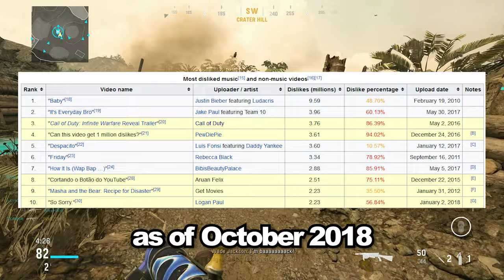**HUGE** CALL OF DUTY NEWS EXPLAINED IN JUST 3 MINUTES (Modern Warfare II, Warzone 2...)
if u see this comment "joe" and i'll heart it

In this video, I talked about the HUGE Infinity Ward Call of Duty Modern Warfare 2 or Modern Warfare II or Modern Warfare 2022 news and also the report that Warzone 2 is coming out. Vanguard Season 2 is also releasing and I know that content creators such as M3RKMUS1C, FaZe Jev, OpTic Scump, Team Summertime and FaZe Swagg are going to make content about it.